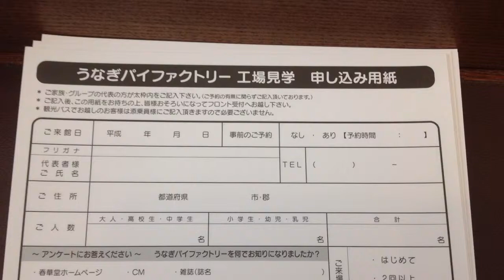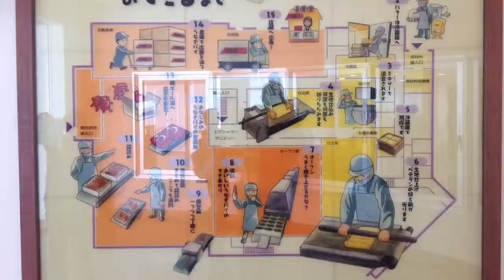Eel Pie Factory Factory Tour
Factory to manufacture sweets on behalf of Shizuoka Prefecture "eel pie".
You can visit and how the inspection a pie baked in a dedicated kiln.
I also enjoy original Suites eel pie use at the cafe salon.

From Aeon Mall Hamamatsu Citro, and I have a as close as about 10 minutes by car
Because it is in the industrial area, and be hard to know where a little?
Because there is a big sign in the middle, go to mark it

First, there is a tour application form and enters the plant
I will fill the name in there

Women accepted, if you pass the application form
Say get souvenirs of eel pie,
Generous swing Haruka-do san always impressive thing

Although it is regular route of the tour
How can a form from the first floor, and proceed to the second floor
From where you bake the dough stretched,
Packing of goods baked
Inspection
You can see the flow I

No matter how many times come to visit
So impressed every time I see a working machine is running on auto children
It is a place fun to

If you have any thing to go in Hamamatsu, please visit us

Eel Pie Factory
Address: 〒 432-8006 Hamamatsu, Shizuoka Prefecture, Nishi-ku, Okubo-cho, 748-51
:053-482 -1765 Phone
9:30 to 18:00 Sunday: Hours